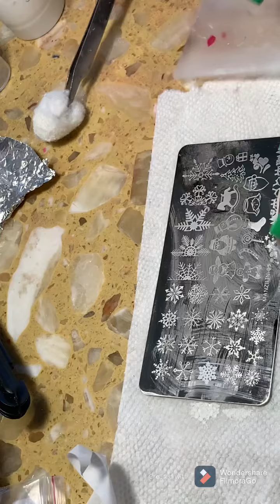Haciéndome las uñas de mi mano izquierda... mi dolor de cabeza el estamping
Hola amores. Aquí para que vean lo que pasa cuando yo me hago estampado. siempre tengo problemas al trabajar esa tecnica. falta de practica.'